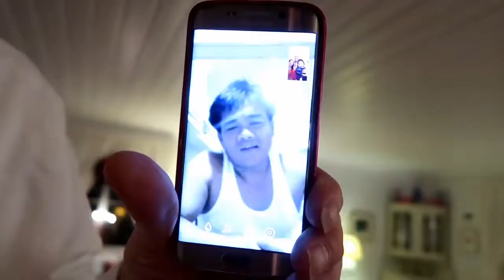VLOG #7: CHRISTMAS IN NORWAY ♡